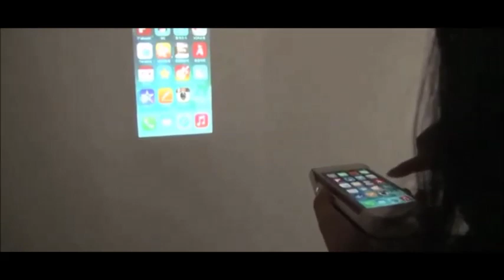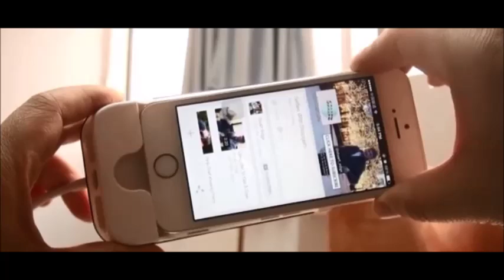Iphone Projector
190DLP Video Projector for iPhone 5/5S with 60 Inch Projection, 50 Lumens, 3000mAh Power bank and more. Project your iPhone.

The "iBeam" is an ultra portable mobile video projector which can house an iPhone 5/5S and project its content up to 60 inch wide. Using Texas Instruments DLP video technology, the "iBeam" can display crystal clear bright images using less energy and requiring less lumens then regular LED projectors. About the size of two iPhones stacked on top of each other, the "iBeam" projector is extremely portable and powerful and enables you to easily show pictures, videos and even presentations to a larger audience, no matter where you are.

Coming with a high capacity 3000mAh battery, the "iBeam" can project for up to 2 hours nonstop and packs enough juice to double as a portable power bank to recharge your phone or other electronic gadgets. On top of that, the "iBeam" can also be used to project from several other video sources such as a DVD Player, Blue Ray Player, PC, Laptop, Tablet and more by connecting an HDMI cable.

Now in stock, the "iBeam" portable video projector can be shipped out within one working day and comes with a 12 months warranty.
• Portable DLP Video Projector
• For iPhone 5/5S
• 3000mAh Power Pack
• Up to 60 Inch Wide Projection
• HDMI IN Port
General
• Built-in Speakers
• Lamp Usage Time: 20,000 Hours
• Power Source: Built-In Battery
• Battery Size: 3000mAh
• Usage: 2 Hours

Projection
• Display Tech: DLP RGB LED
• Contrast: 1000: 1
• Luminance: 50 ANSI Lumens
• Resolution: 640x480
• Focus: Manual
• Lens Offset: 0 Percent
• Projection Distance: 20-200cm
• Projecting Image Size: 60 Inch

Ports
• HDMI IN Port
• HDMI OUT Port
• USB Port

Dimensions
• Main product dimensions: 140x68x22mm (L x W x D)
• Main product weight: 154g
• Weight/dimension is for the main item of this boxed product, to help you compare product sizes before buying: please do not base your shipping calculations on this price - shipping prices depend on your cart contents, shipping destination, and shipping method: please use the checkout to select options and preview shipping price for your total order.

Product Notes
• Please note the HDMI to Lightning Cable is not provided and should be purchased separately as we are not able to offer this accessory.
• "iPhone" is a trademark of Apple Inc., registered in the U.S. and other countries. This is not claimed to be an authorized or branded product by Apple Inc., although it is compatible.

Package Contents
• DLP Projector
• Bag (Product Specific)
• USB Cable (Product Specific)
• User Manual (Product Specific)